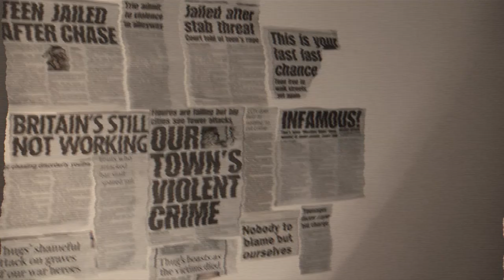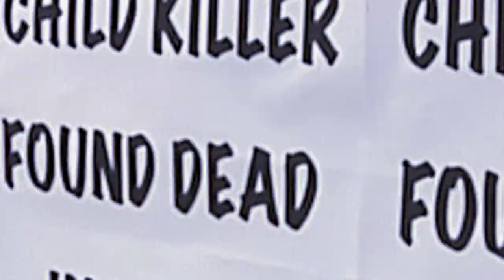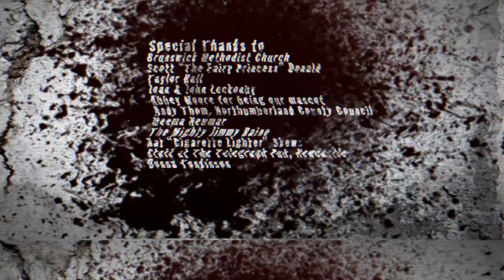Repercussions (Redux 2011 Cut)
The international award-winning vigilante short, which features Dan Maitland as a very different character to how he ended up in the feature "The Bad Samaritan Must Die!". Also this is before he had the pseudonym The Bad Samaritan.

THIS IS A NEW 2011 CUT WITH ALTERNATIVE TAKES, ADDITIONAL FOOTAGE AND FX SHOTS